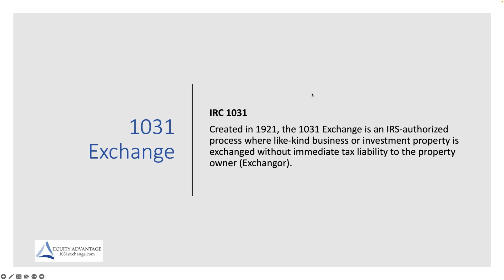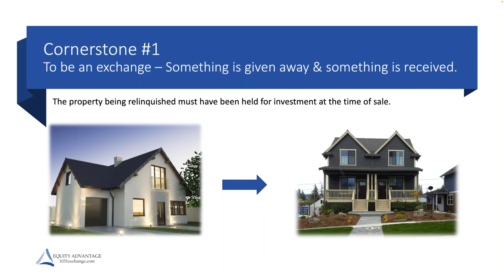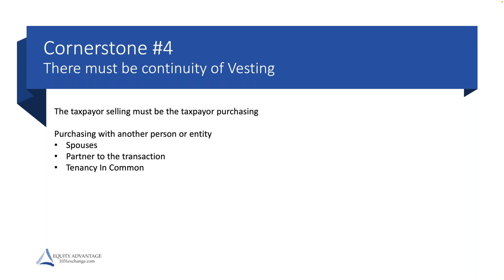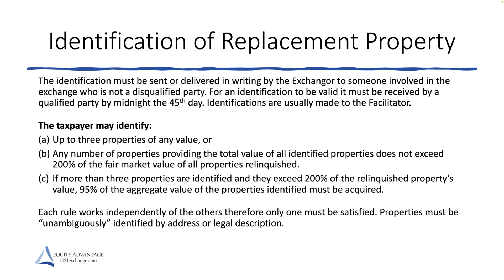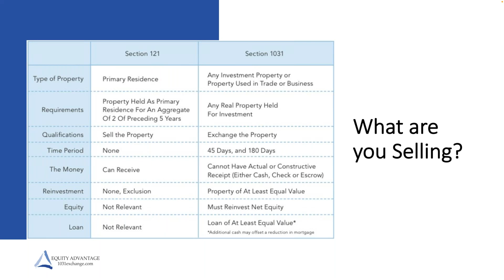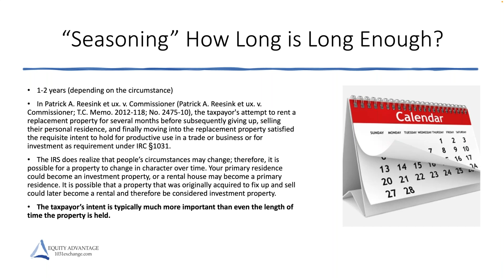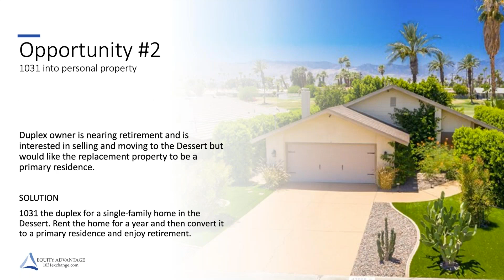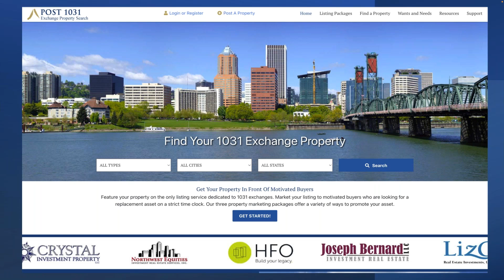What Are You Selling? Qualifications For a Tax-Deferred Exchange (All Things 1031 Exchange)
Learn how an Exchange can be the most powerful investment tool in Real Estate today. Instead of paying tax on gain, differ the gain and have more capital to purchase the next investment property.

In this class, we will cover the four cornerstones of the 1031 Exchange, types of property that qualify, tax benefits, how to avoid a taxable event, seller financing, and how to apply the 1031 process.

We will also cover the California bank crisis and President Biden's FY 2024 Budget proposal limiting Section 1031.